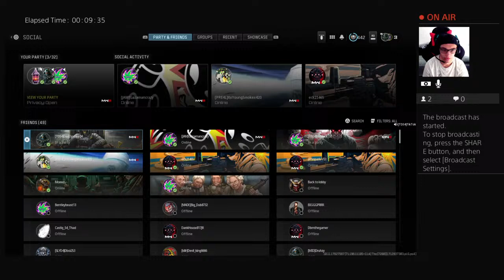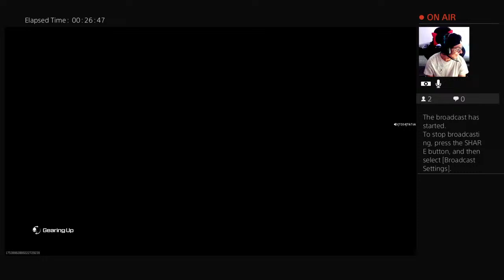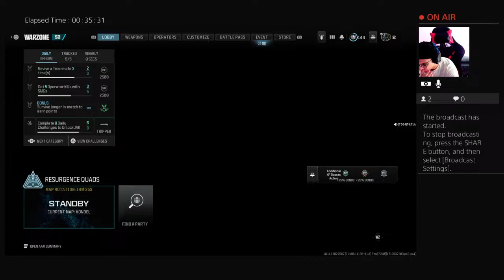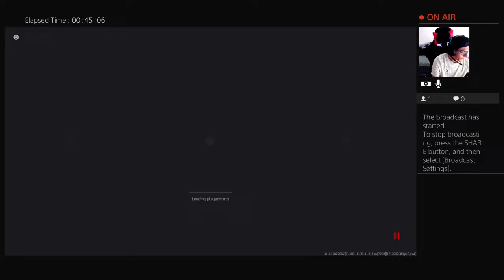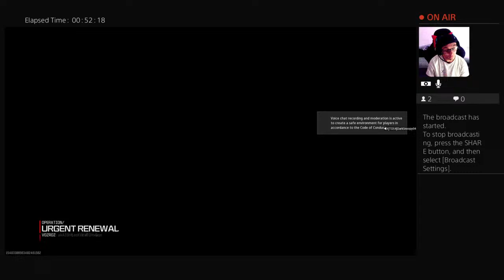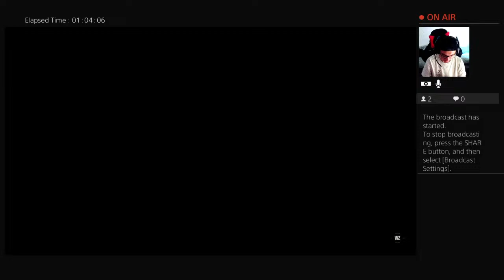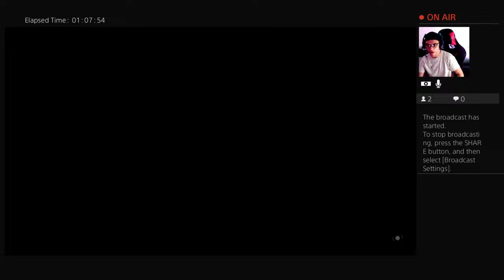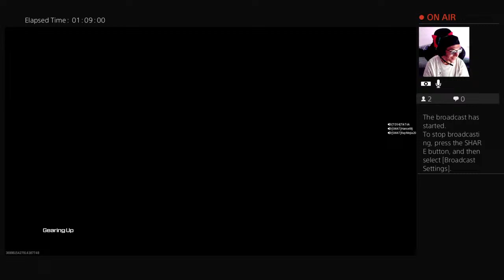Playing Warzone clan with my fans of mine